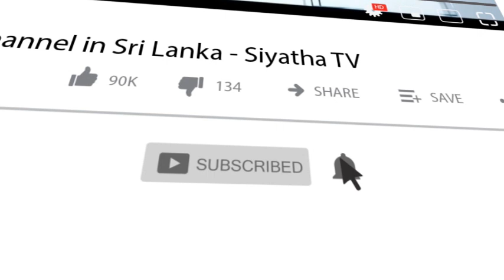නිවසක ලිද හරි දිශාවේ නොතිබුනොත් ඔබට කුමක් වේයිද? | Piyum Vila | 10 - 07 - 2020 | Siyatha TV